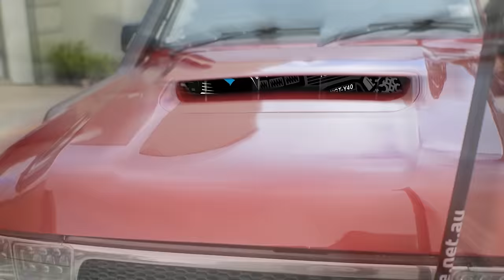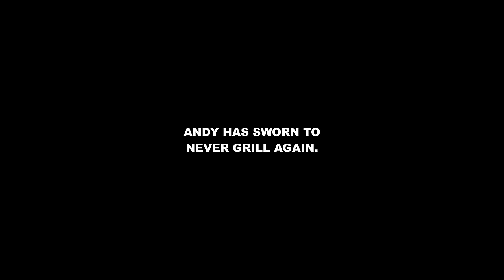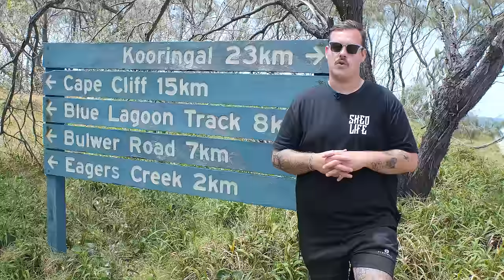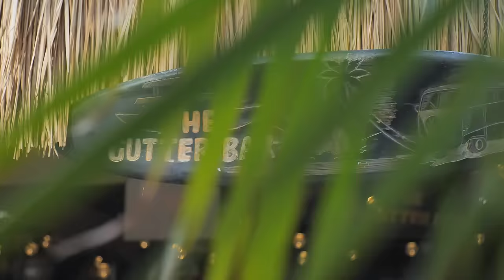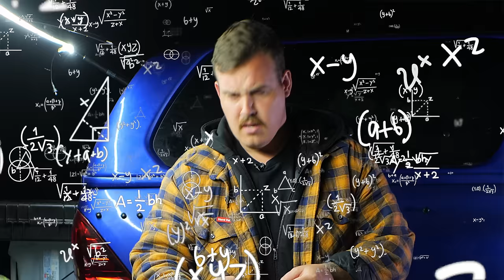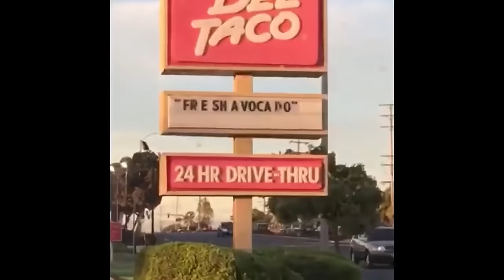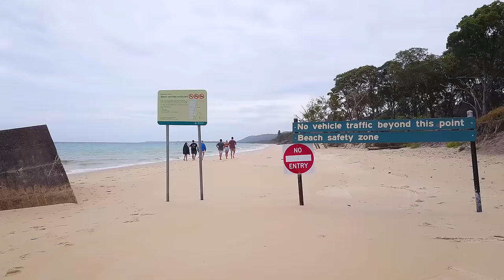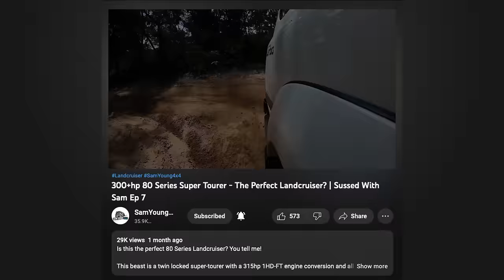Our Moreton Island dream trip! Is it be better than Fraser? Complete guide To Moreton Island!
Mulgumpin, aka Moreton Island, is truly an unspoiled paradise. Countless beaches, gorgeous coastline, crystal clear water and world-class campsites, but is it better than Fraser Island? We had to find out!

The stolen NGTY40 wasn't going to dampen our spirits, we headed over to the island for a week of bliss!

0:00 - Intro
1:07 - Micat Ferry
1:39 - Arriving on Moreton
3:10 - Driving the 400hp Turbo 105
4:39 - Cape Moreton Lighthouse
6:20 - Breaking Into Our Own Landcruiser
7:40 - Honeymoon Bay
12:48 - Bogged Landcruiser Recovery
14:13 - Tangalooma Wrecks
16:54 - Camp
20:50 - Eastern Beach
22:05 - Blue Lagoon
23:45 - Antilag & 2 step
25:32 - The Gutter Bar
27:30 - Broken Down Landcruiser
30:17 - Cooking With Sam (Beach Burrito)
45:59 - Coil Converted 76 Series
46:40 - Cowan Cowan War Ruins
48:40 - Sand Boarding @ Big Sand Hill
53:10 - Moreton 'Desert'
57:25 - Outro
57:48 - Bloopers